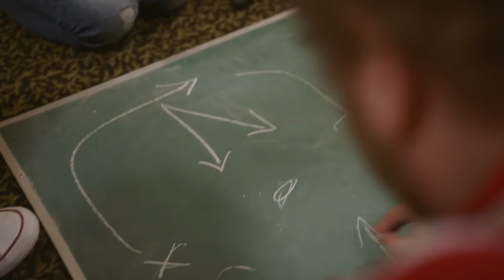Nintendo Switch: 10 cosas que nos han gustado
Hacemos un repaso de las diez cosas que más nos han gustado de la nueva consola de Nintendo.
Para conocer en detalle todo lo que ofrece esta nueva consola visita nuestro reportaje